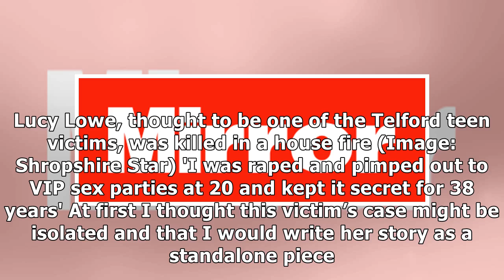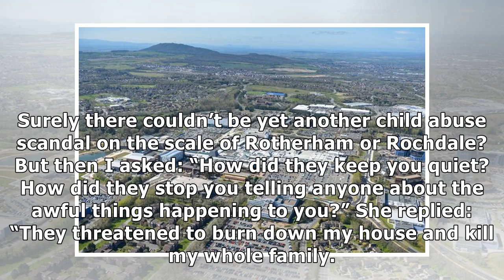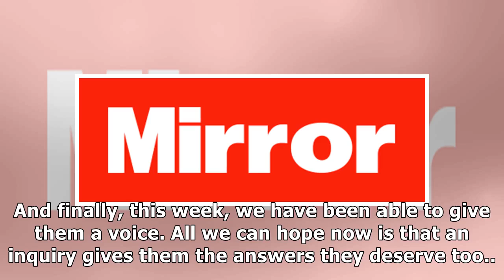'An unthinkable depth of depravity emerged': How Telford's sex ring was exposed